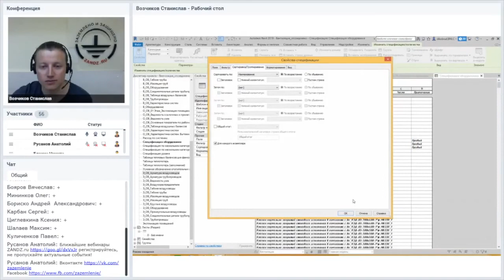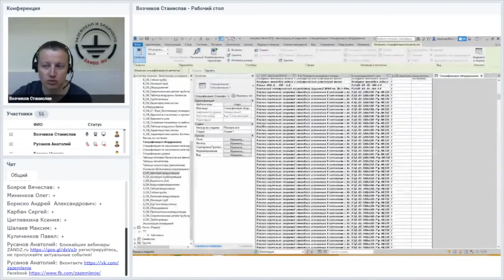Autodesk Revit. Сортировка таблиц по параметрам.